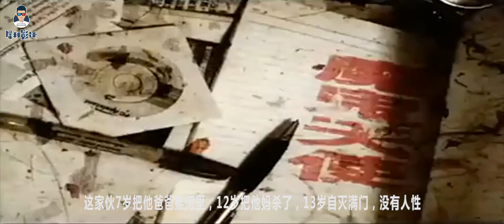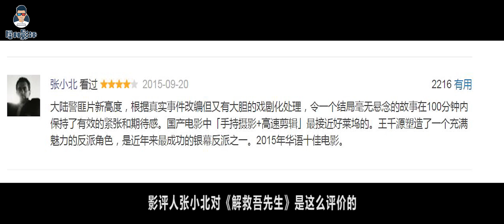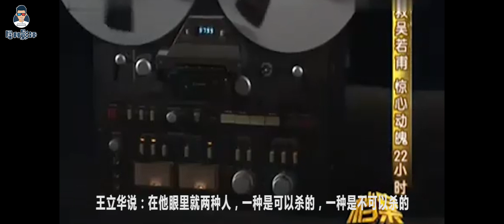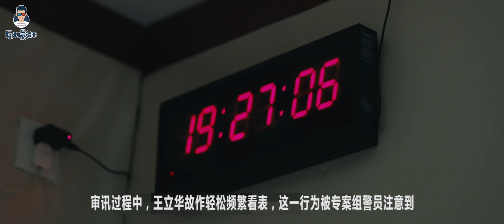【犀利】深度揭秘：明星绑架第一案，和一个天生的坏蛋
影评人张小北对《解救吾先生》是这么评价的：大陆警匪片新高度！真实事件改编，但又有大胆的戏剧化处理，让一个结局毫无悬念的故事，在100分钟内保持了有效的紧张和期待感。的确，《解救吾先生》对真实案件的还原，差不多有7分左右的样子！